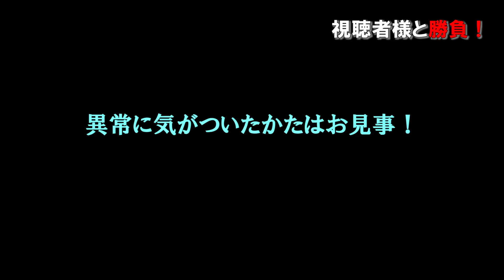【5秒動画】"あいかわ"と勝負！一度目でこの動画の異常を見つけられたら視聴者様の勝ちです！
「良く気が付きますね！」そんなコメントを稀に頂きます。安全な通行のために車の流れや異常には人一倍気がつくかもです^_^